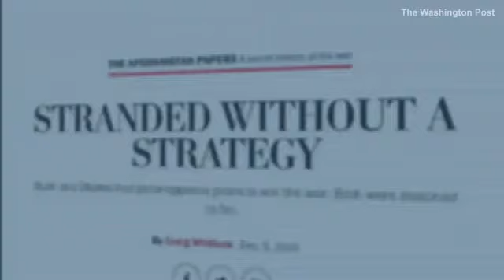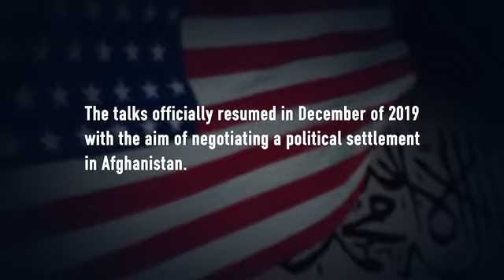Here Are Some Facts About Afghanistan War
A look at the history, facts and timeline of the war in Afghanistan.